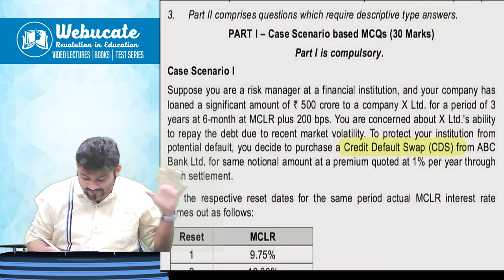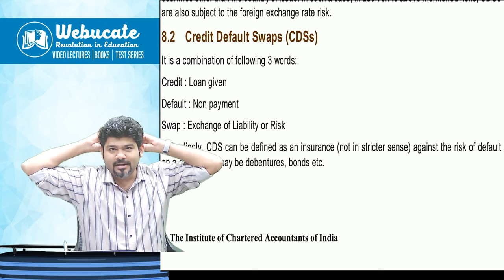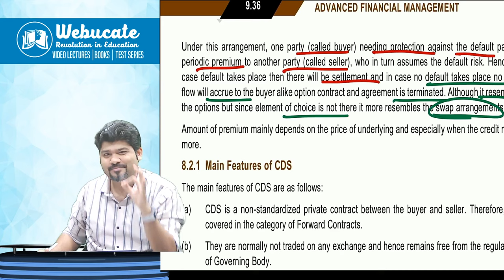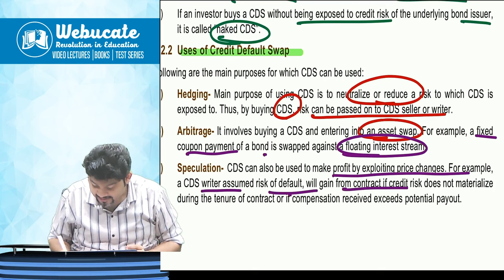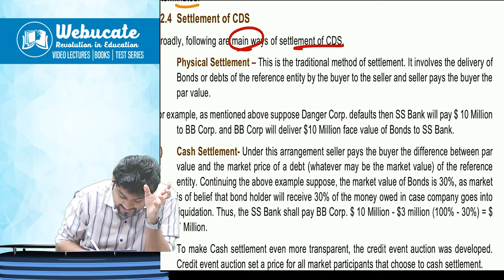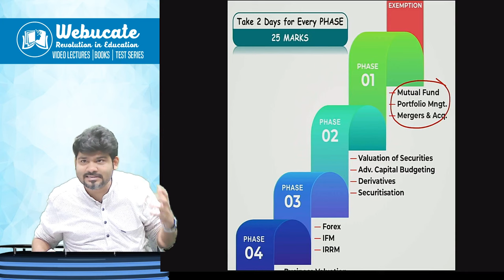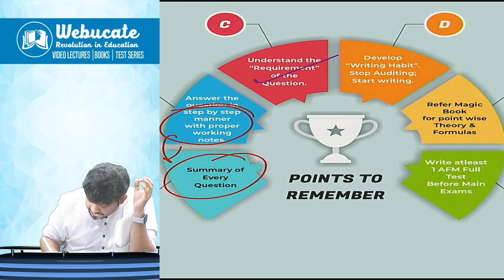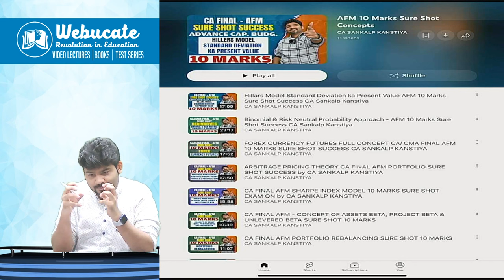CREDIT DEFAULT SWAP CA CMA FINAL MTP QUESTION VERY IMPORTANT by CA SANKALP KANSTIYA